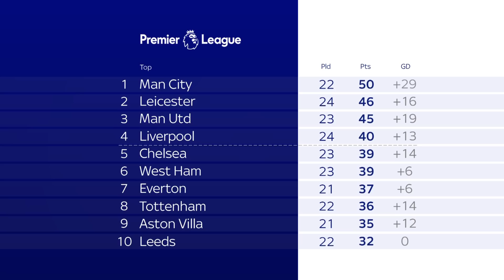Soccer Saturday: Leicester 3-1 Liverpool - Goal reaction as it happened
Leicester scored three goals in seven breathtaking second-half minutes as another Alisson mistake contributed to a 3-1 defeat for Liverpool at the King Power Stadium.

Ally McCoist covered the game for Soccer Saturday as Jeff Stelling and the Soccer Saturday panel gave their reactions in the studio.